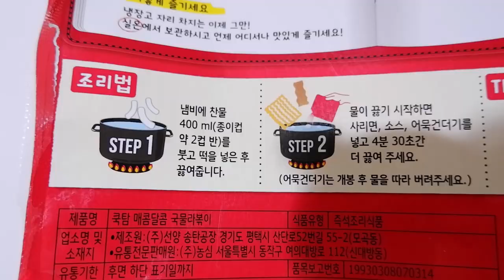매콤달콤 국물라볶기 레시피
농심의 라볶기 나만의 레시피로 만들어 먹습니다.